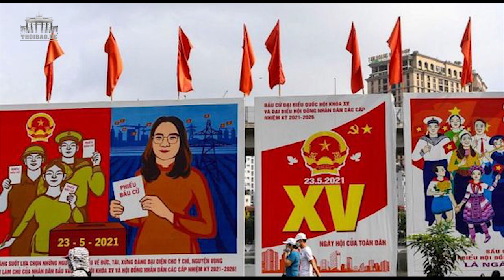Vì sao đảng phải dựng màn kịch bầu cử Quốc hội mất nghìn tỷ ?